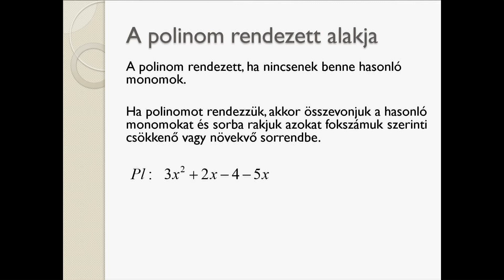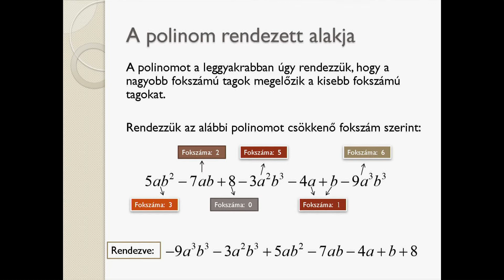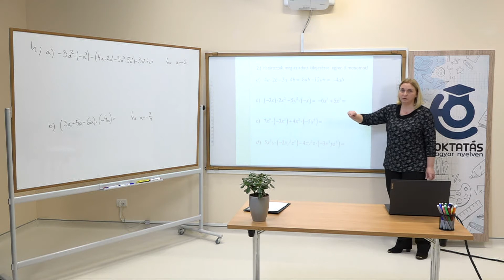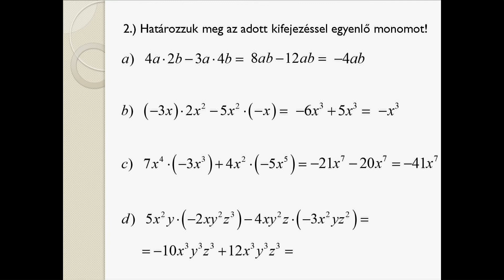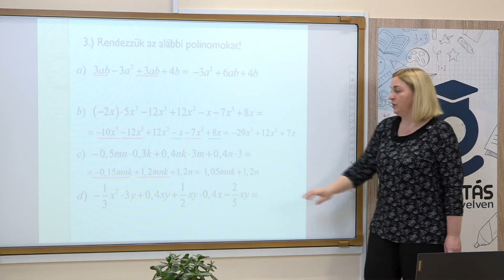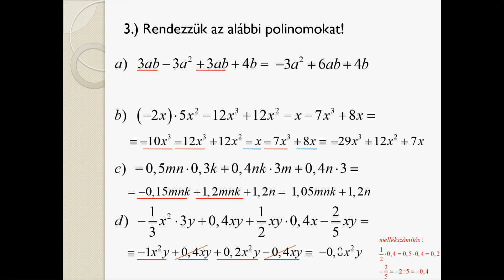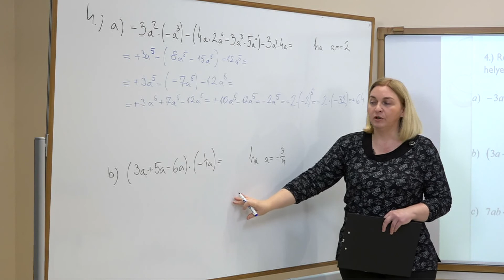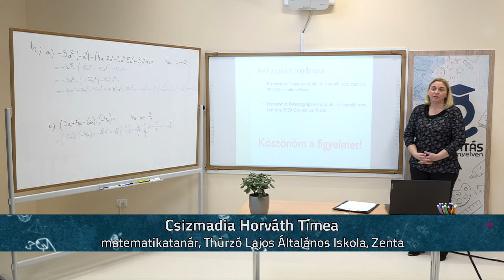A polinom rendezett alakja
Tanár: Csizmadia Horváth Tímea